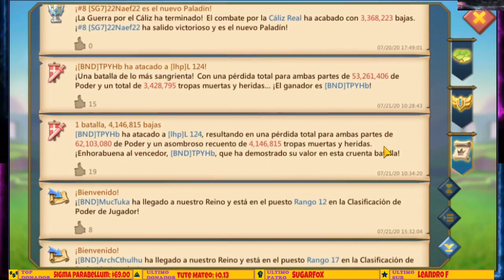ESTA ES TU OPORTUNIDAD DE ESTAR EN EL GREMIO CON SUPERMAN Y EL EQUIPO TROLL - LORDS MOBILE